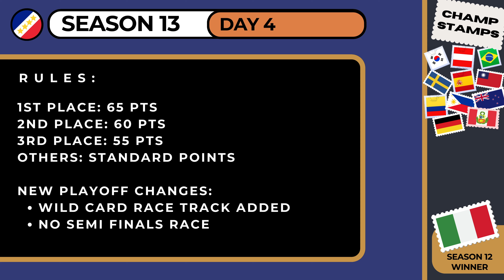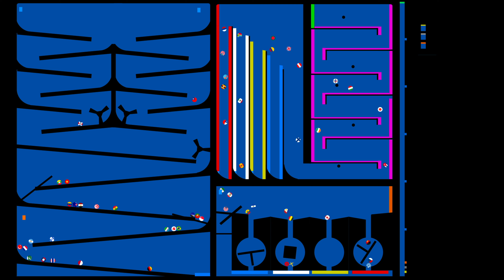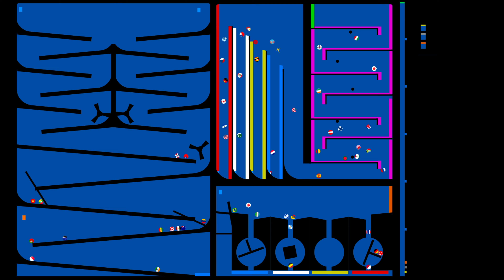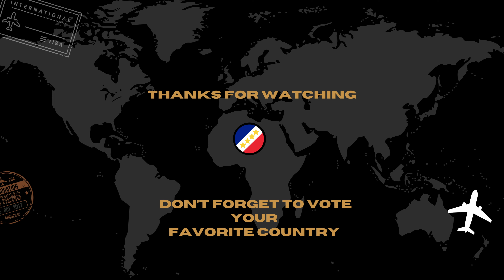Season 13 Day 4 | Champions Playoff League | Captain Marble Racing